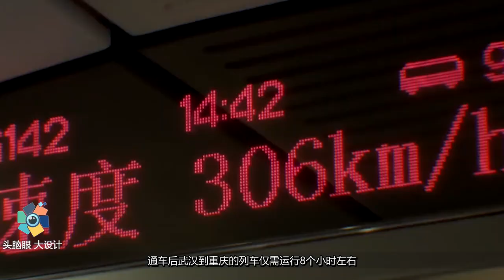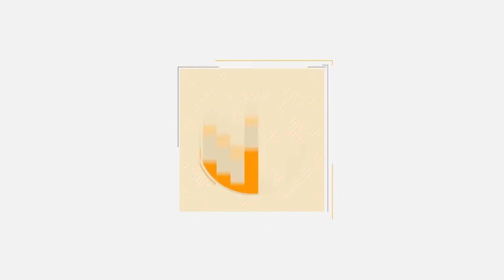中国5万人整整修了7年，一公里一个亿！这条铁路让世界，都为之惊叹